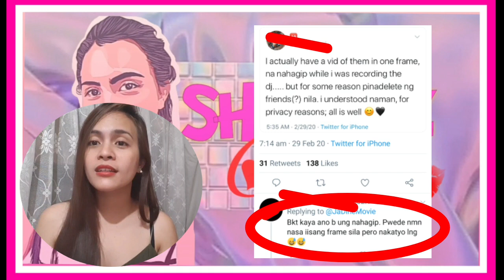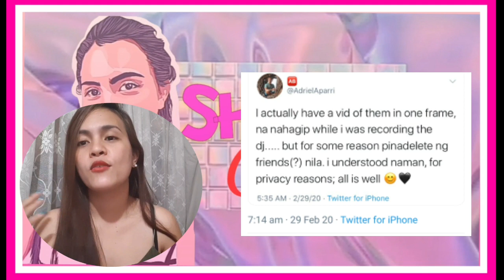Jadine Ganap: May nahagip ang isang netizen habang nag video na may ginagawa ang JADINE,alamin ito!